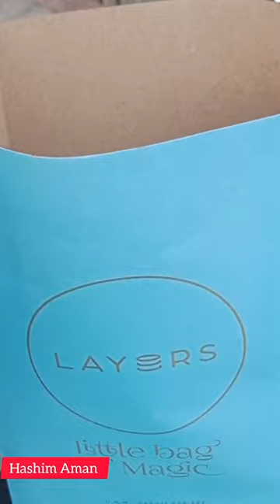trending food foodie pakistan shorts reels dessert hashimaman vlog